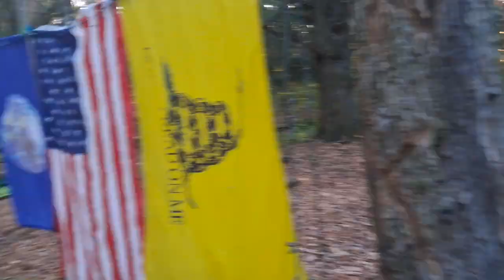Camping at the Lost Pond Campsite at Charles Baker State Forest on October 21, 2024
Taking down camp, remote working, after a nice weekend up at Charles Pond at that campsite at Lost Pond which is really nice and quiet -- I think I saw all weekend just one dog walker and a hunter dirve by.